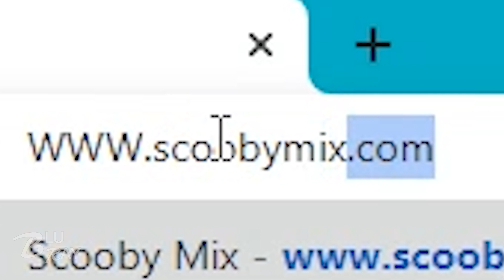افلام رعب ح طير منك النوم...ترشيحات افلام الرعب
السلام عليكم ورحمة الله في حلقة اليوم من برنامج بلوري ح ناخد جولة في اسيا بين كوريا الجنوبية و ايران قبل ما نكمل القائمة حقتنا المكون من 5 افلام كالعادة في الولايات المتحدة يعني اربط حزامك وانتظر اقلاع طائرة افلام_الرعب المتوجه لي بوسان مكم محمد طارق من برنامج بلوري واليكم ترشيحات الاسبوع الجميلة.
اقوى فيلم رعب ( الزومبي اكلي لحوم البشر ) 2020 مترجم كامل حصريا !!
اقوي افلام الرعب والاثارة اليابانية المرأة ذات الفم المشقوق مترجم كامل حصرياً
أقوى و أفضل أفلام الرعب
أفلام تلحس المخ - الجزء الأول
اقوي افلام الرعب 2020 فيلم تجربة الفا 2020 مترجم بجودة عالية HD _جــديــد
اقوى فيلم رعب واثارة 2020 _بعد_ مترجم كامل بجودة عالية full hd
اقوي افلام الرعب لعام 2020 جزيرة الموت 2020 مترجم بجودة عالية - جديد
Happy Halloween |👁🧛‍♂️😈🤡 اكتر ١٠ افلام رعب تتفرج عليهم فى الهلويين
مشاهدة فيلم Halloween II 2009 مترجم اون لاين
رعب حاصدة الاصابع - اتحداك تكمل مقاطع المرعبة وما تخاف +18
جديد فيلم رعب 2020
٨ أفلام رعب خطيرة - محمود ريفيوز